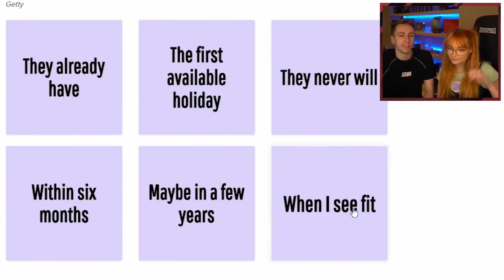Who Said 'I Love You' First?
Simon/Miniminter/MiniminterShorts